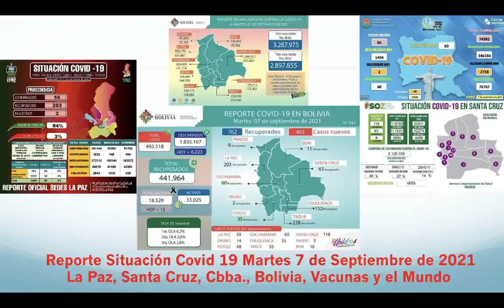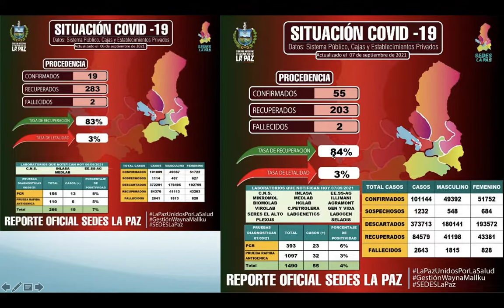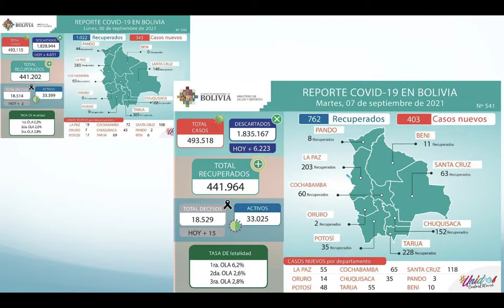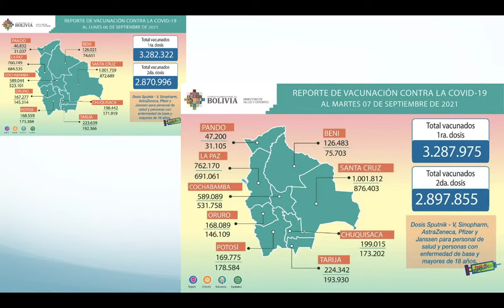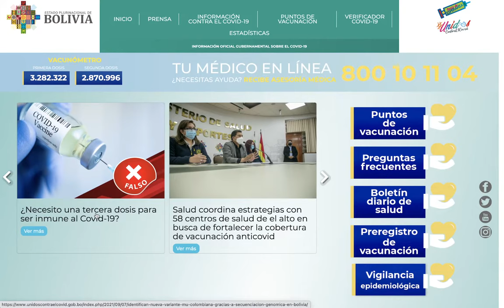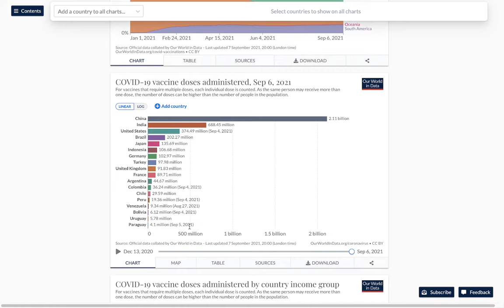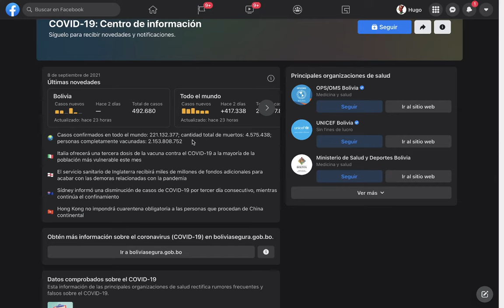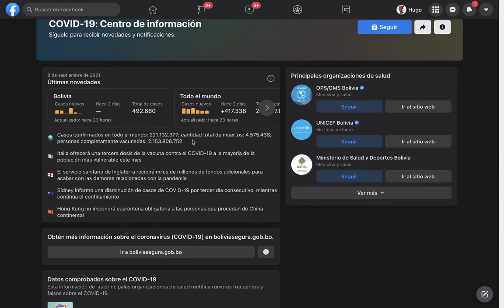Martes 7 de Septiembre Situación Covid 19, 403 nuevos casos, 15 fallecidos, 2897855 vacunados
Este es el reporte del MArtes 7 de Septiembre de 2021 sobre la situación del Coronavirus (Covid 19) en La Paz, Santa Cruz, Cochabamba, Bolivia y el mundo con estadísticas de los SEDES y Facebook.